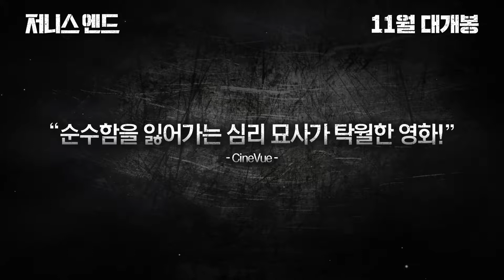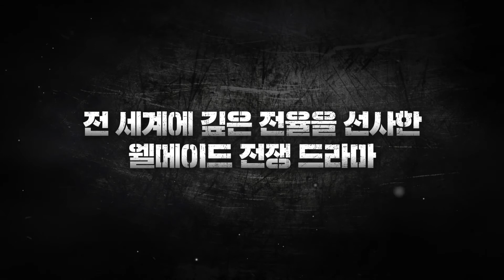[저니스 엔드] 웰메이드 극찬 영상 ('Journey's End' Review Trailer)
로튼 토마토 신선도 지수 93%!
샘 클라플린X에이사 버터필드X폴 베타니 주연의
웰메이드 전쟁 드라마 [저니스 엔드]
11월 28일 대개봉!